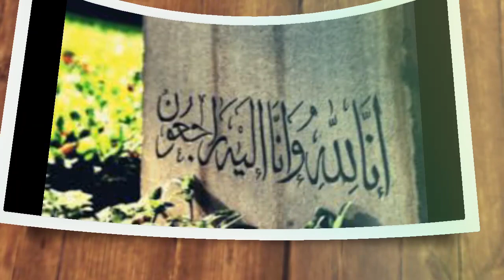Innalilahi, Tak Menyangka Artis Cantik Ini Ternyata Sudah Tutup Usia